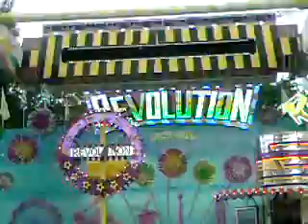Düsseldorf - Rheinkirmes 2009 TEIL 2